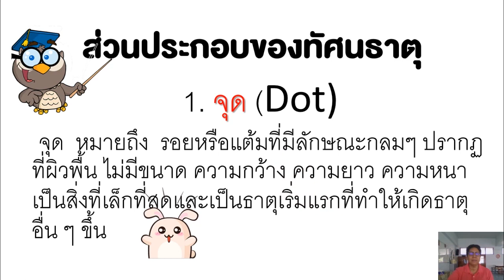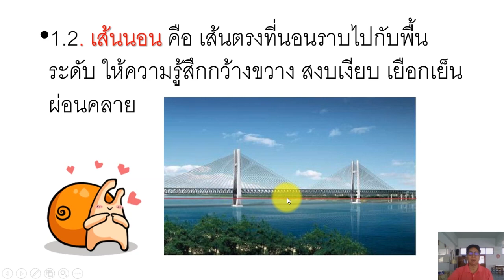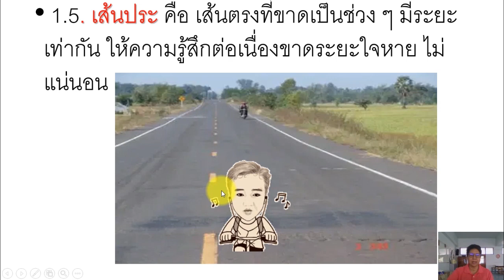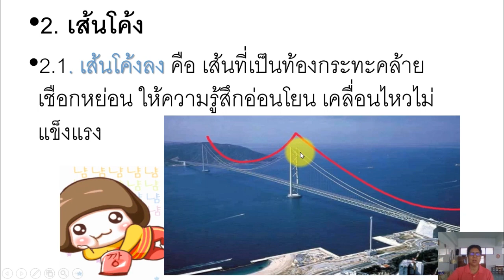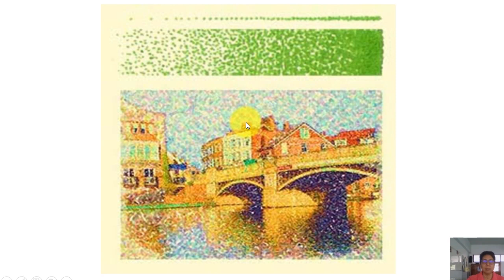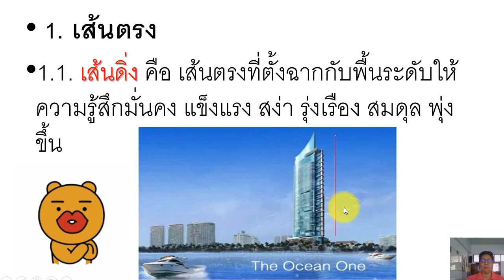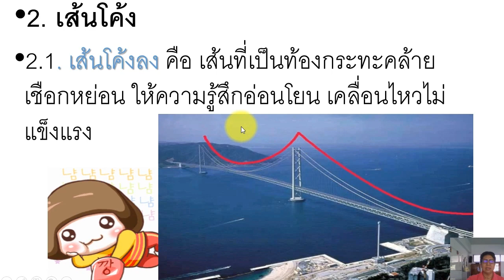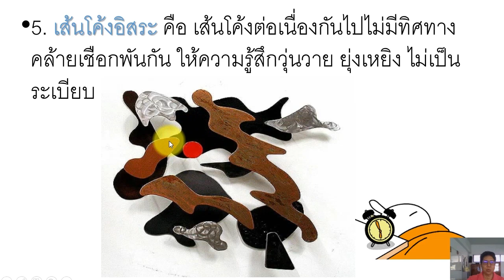ศิลปะ ทัศนธาตุ เรื่องเส้นและจุด ป.5